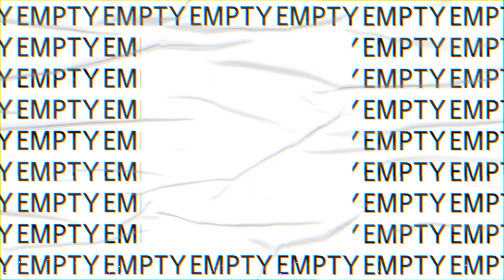Longtail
The first single from my new EP, Westhouse is called "Longtail".